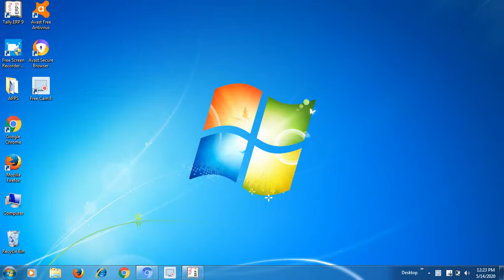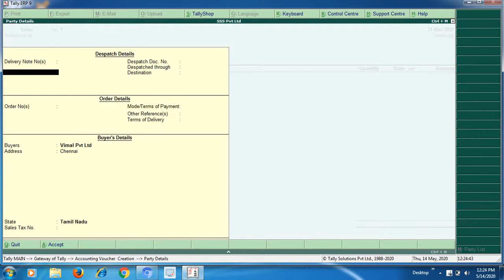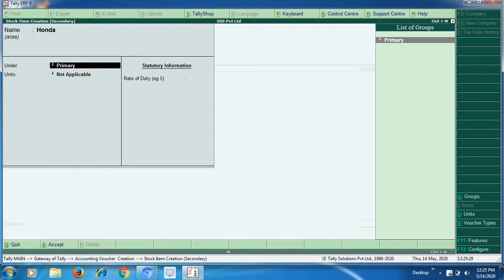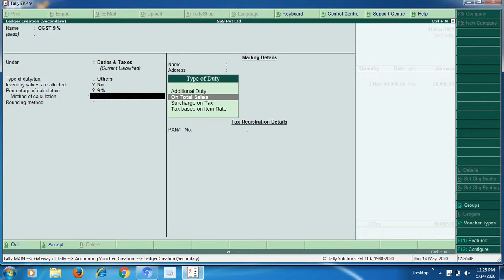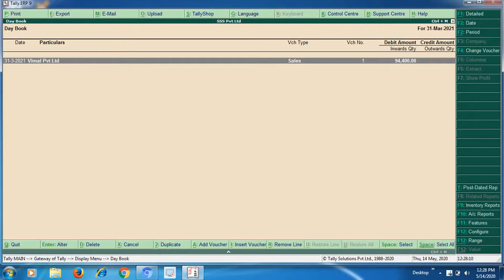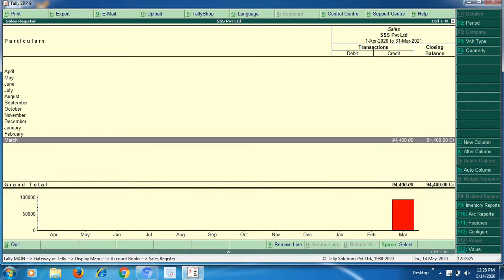Tally Tamil Sales Entry- (Class-1)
Tamil tally Sales Entry